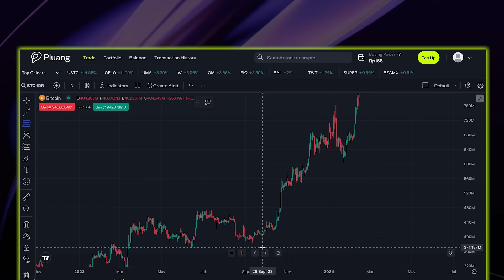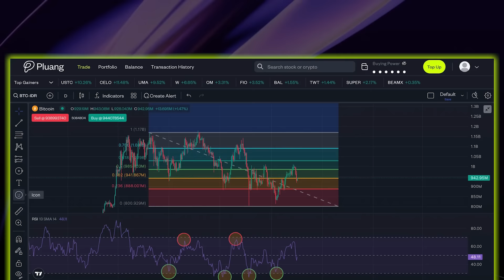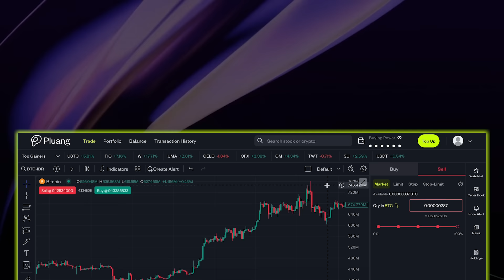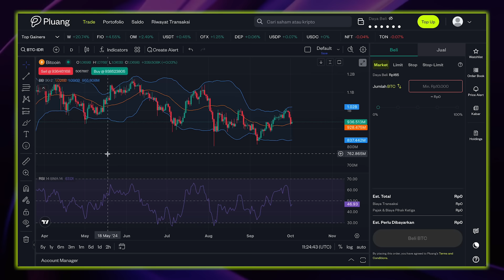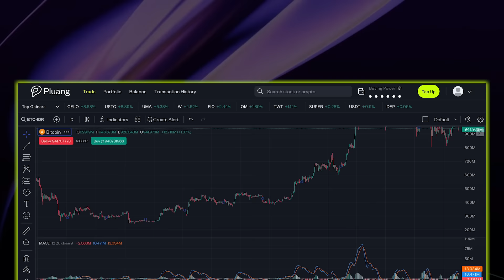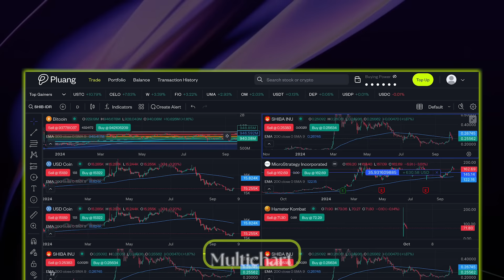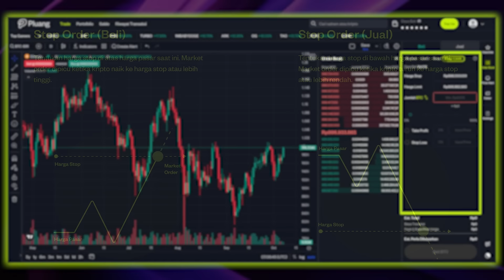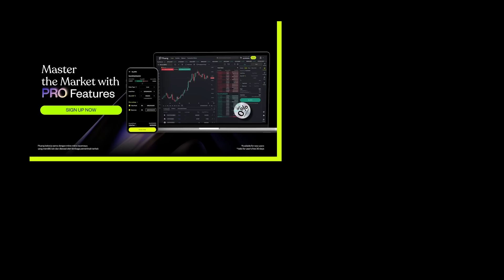3 Trading Setup Favorit! Win Rate Diatas 83%?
Daftar Pluang & Jelajahi Web Trading dengan Advanced Orders tercanggih di Indonesia!

Pakai kode: ANGGA untuk discount tambahan

00:00 INTRO
00:41 SETUP 1
05:13 SETUP 2
09:05 SETUP 3
12:32 Pluang Pro vs Tradingview

Semua isi dari video ini BUKAN SARAN FINANSIAL
Angga Andinata bukan penasehat keuangan.
Angga Andinata tidak mempunyai sertifikat financial planner.
Bukan ahli kripto, saham, forex, property atau investasi lainnya.
BUKAN SARAN FINANSIAL
BUKAN SARAN FINANSIAL
BUKAN SARAN FINANSIAL